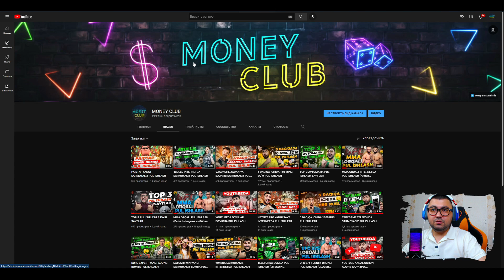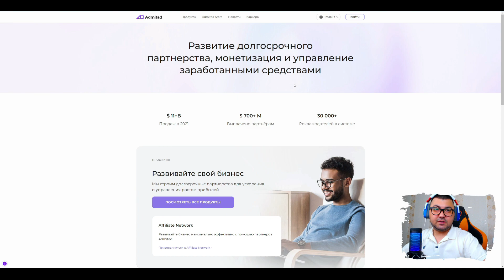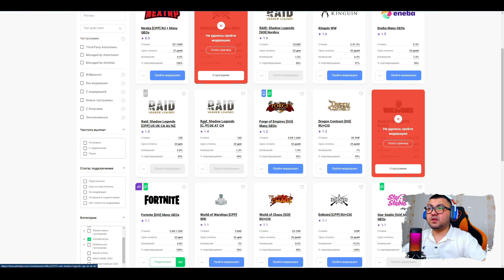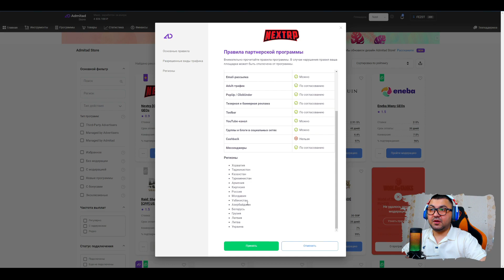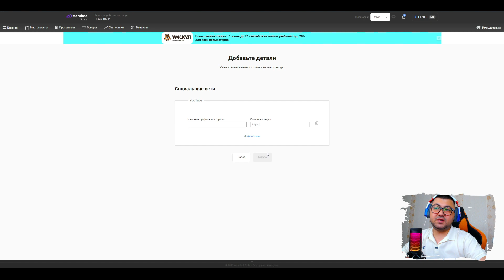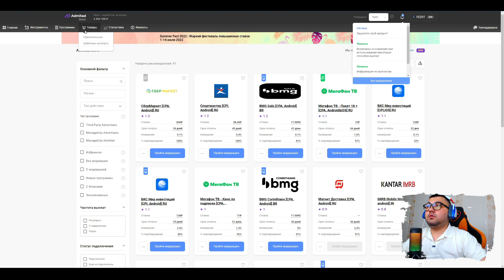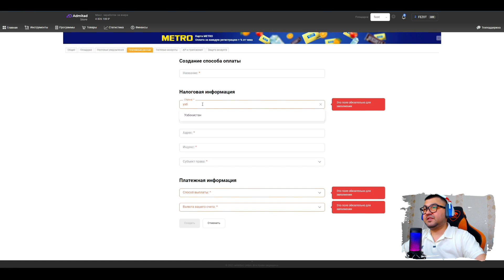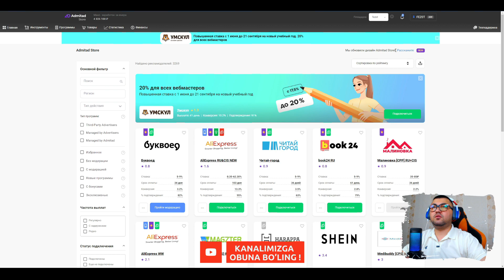ADMITAD YOUTUBE KANAL ORQALI PUL ISHLASH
Hozirgi videoroligimizda YOUTUBE videohostingida ishlash niyyatida bo'lgan obunachilarimiz uchun ajoyib g'oyani sizlarga ko'rsatib o'tmoqchimiz.